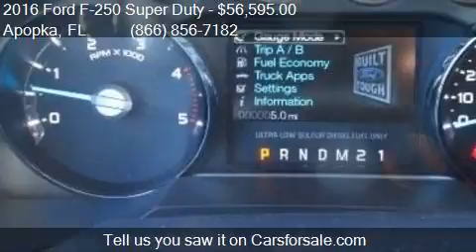2016 Ford F-250 Super Duty Lariat for sale in Apopka, FL 327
This 2016 Ford F-250 Super Duty Lariat is for sale in Apopka, FL 32703 at MULLINAX FORD.

Engine: 6.7L V8
Transmission: Automatic 6-Speed
Color: Shadow Black
Mileage: 3
Contact MULLINAX FORD 1551 E SEMORAN BV Apopka, FL 32703 to test drive this 2016 Ford F-250 Super Duty Lariat today.